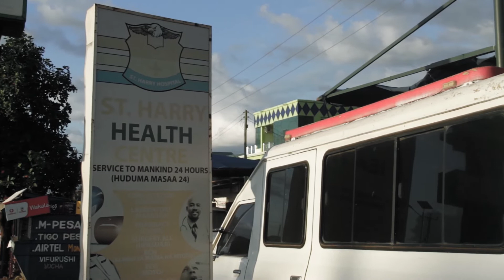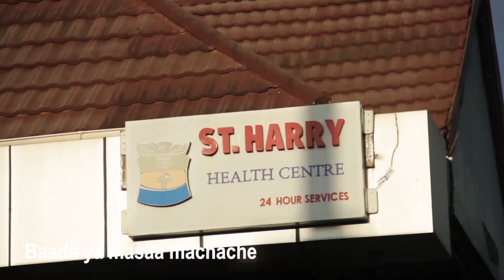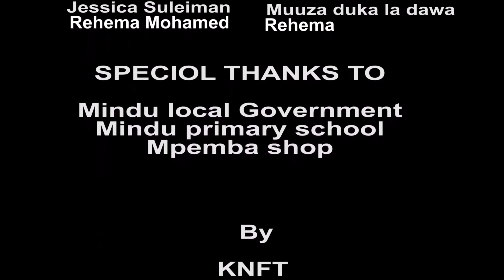DOSARI episode (37)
Tembelea mahali hapa kila JUMATANO Upate muendelezo